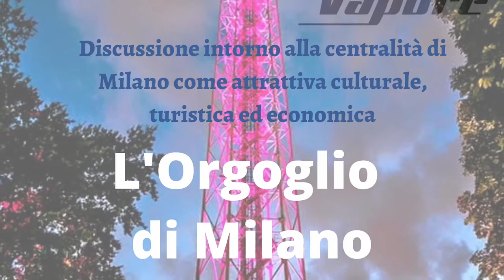RILANCIO INTERNAZIONALE DI MILANO- 10-L'Orgoglio di MIlano